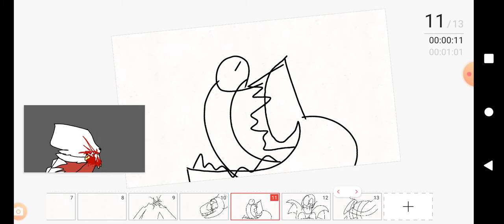VHS Tapes for kids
for fireball the fox